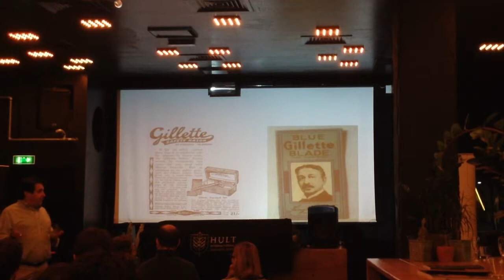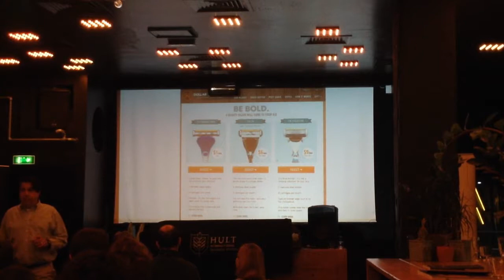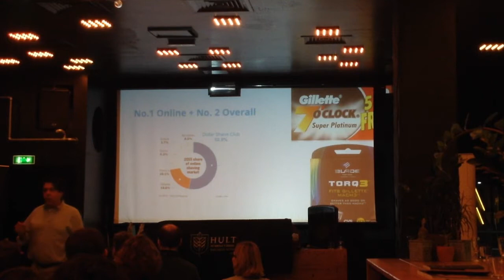Disruptive Innovation case studies: Gillette & Dollar Shave Club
Professor Mike Grandinetti shares insights on two classic digital disruption case studies during a Master Class on Disruptive Innovation in Milan Italy. The uneccesary but predictable decline of two great brands who were too complacent to take new, disruptive busienss models seriously until it was too late